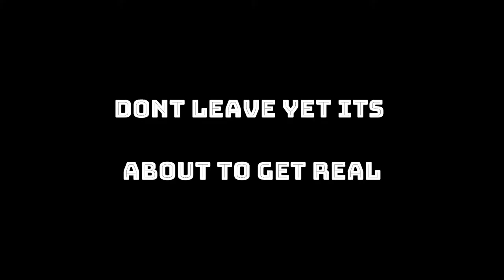Forgive Me Father New Hardcore Heavy Metal Comic Style Zombie Shooter & I’m A Priest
Forgive Me Father is a comic book style zombie survival shooter. If you like hardcore music and guts this is for you. We ran into Lady Dimitrescu’s sister Lady E and her legion of the undead. Can we survive this or will we join the walking dead,

Forgive Me Father is a dark retro horror FPS set in a comic book style world inspired by the novels of H.P. Lovecraft. As the only one with full senses, you begin a journey in search for answers and relief. How long can you last?